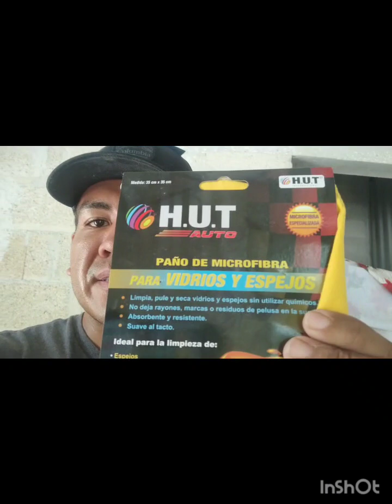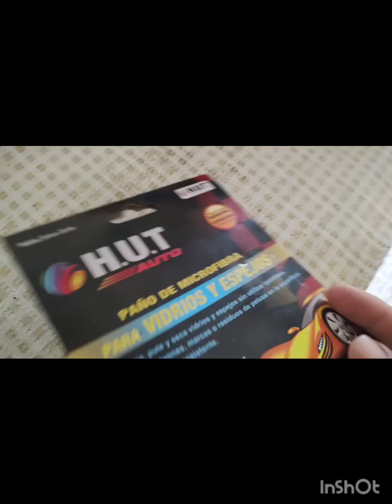Pano de microfibra marca hut auto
que es microfibra?